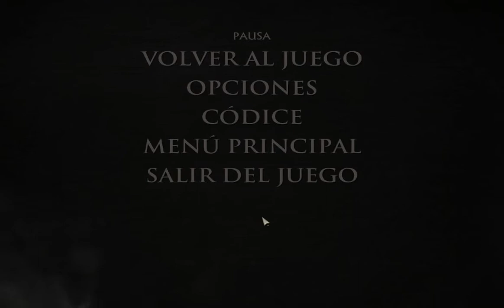GUSANOS EN MI PIERNA D: | GAME OF THRONES TRADUCIDO EPISODIO 1 TELLTALE #2